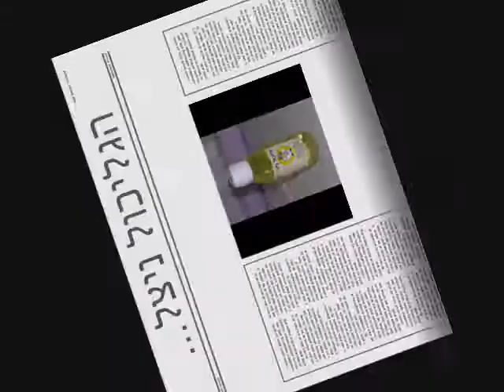Ariel's Brita Movie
Star Wars and the Colic Wars